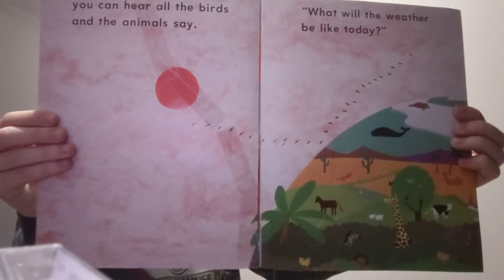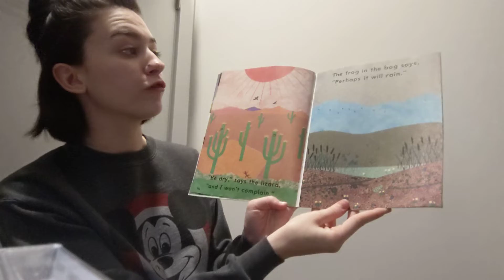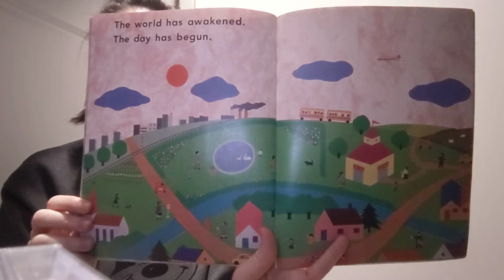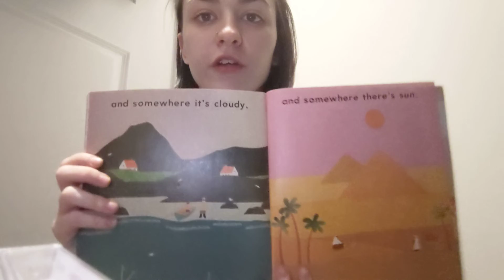What Will The Weather Be Like Today?